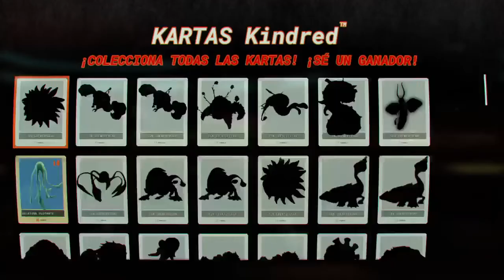[CO-OP] HE COGIDO UN MOCO | 02 | JOURNEY TO THE SAVAGE PLANET | ESPAÑOL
¡BIENVENIDO AL PROGRAMA PIONERO! Eres el nuevo recluta de Kindred Aerospace, la cuarta mejor empresa interestelar de exploración espacial. Tu trabajo es averiguar si el planeta ARY-26 es habitable para los humanos. ¡Puede que equipo y experiencia no te sobren, pero te las apañará...
IMPORTANTE:
[COOP] NUEVA JOYA INDIE | 01 | JOURNEY TO THE SAVAGE PLANET | ESPAÑOL